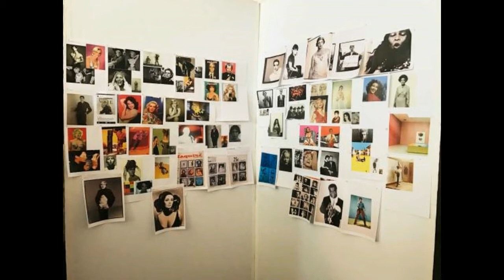The Story Behind the TIME 100 Most Influential People's Covers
Color, courage and clarity are the key notes for the covers of the TIME 100 Most Influential People issue. Photographer Miles Aldridge, who created the portraits, knew immediately that they had to pop and clash with as much vitality as a Mozart concerto. “I wanted the pictures to be bright; bright being almost an adjective for sound rather than for image,” says Aldridge. “In a way, I’m talking about Matisse; the way his colors were always juxtaposed so beautifully. There was a sort of visual stimulation, that almost felt like music.”